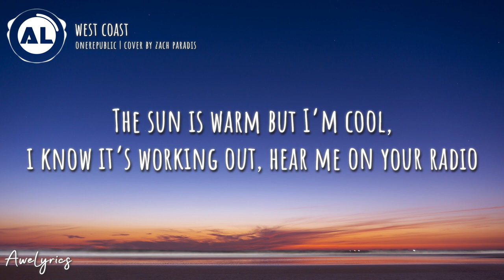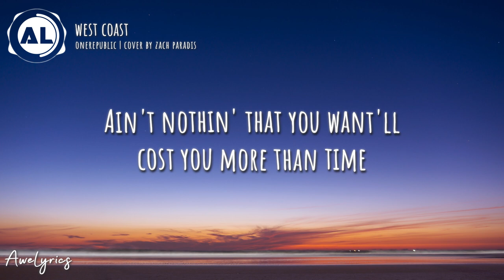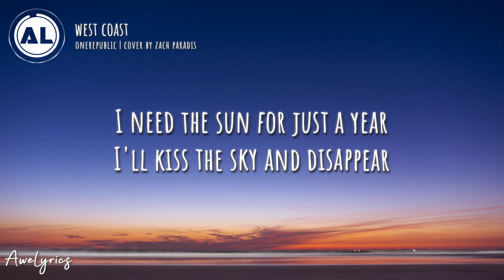Zach Paradis - West Coast (Lyrics) [OneRepublic Cover]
🎵 I've been dreaming about the West Coast !!

🎤 Lyrics: Zach Paradis - West Coast [OneRepublic Cover]🎵

I've been dreaming about the West Coast (I've been dreaming)
Found some faces that I don't know (I've been dreaming about)
Give me the sun for just a year
I'll kiss the sky and disappear

I need a change, let’s hop a plane
I hear the West calling my name like it’s ’02, I’m Dame
I know the good and the bad both come in waves
Let me head to coast, let’s hit LA
Better days in my view and I can feel it now
The sun is warm but I’m cool, i know it’s working out
Hear me on your radio
I’m Counting Stars on the pavement like I’m a Native here
Add in my name with the greatest as I keep dreaming ‘bout the west coast

Seeing signs for California
I’ll trade the shade for something warmer
I've been dreaming ‘bout the West Coast (I've been dreaming)
Where the people take it real slow (I've been dreaming about)
I need the sun for just a year

Ain't felt a drop now for forty days
But still they're washing cars and they don't show any age
Ain't nothin' that you want'll cost you more than time
If you're tryna find yourself, better get in line
I'm counting up my money and spending to get it right
Got the future in my pocket, I'm spending it all tonight
And like a prophet with the vision, I finally see the light

Glitter nights under starry skies
All I wanna do is fly
Take me where the sun shines brighter

Time to find myself a new glow